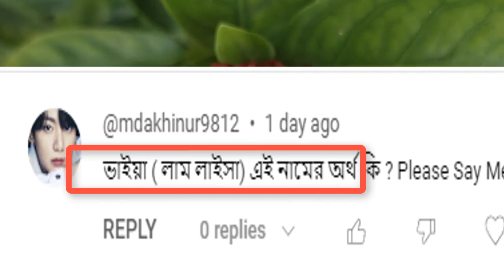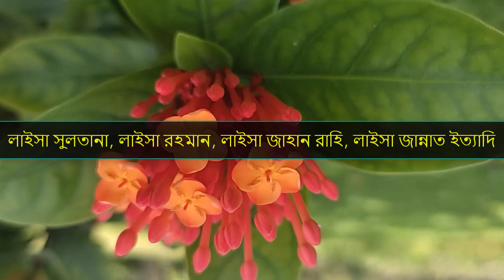লাইসা নামের অর্থ কি | Laisa Name Meaning | Laisa Namer Ortho ki | Prio Islam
আমাদের আজকের পর্বে আমরা দেখবো লাইসা  নামের অর্থ কি বা লাইসা  নামের ইসলামিক অর্থ কি অথবা, লাইসা  কি ইসলামিক নাম এমন সব প্রশ্নের উত্তর নিয়েই আমাদের আজকের পর্ব । Laisa Name Meaning বা Laisa Namer Ortho ki . আমাদের চ্যানেলে মেয়েদের ইসলামিক নাম বা মেয়েদের আধুনিক নাম অর্থসহ পাবেন । আপনার প্রিয় জনের নামের অর্থ জানতে আমাদের আজকের ভিডিও  Laisa Name Meaning বা Laisa Namer Ortho ki অথবা লাইসা  নামের অর্থ কি ভিডিওটি সম্পর্ন দেখুন, এবং আপনার প্রিয় জনের নামটি লিকে কমেন্ট করুন । আমাদের চ্যানেল Prio Islam আপনার সন্তানের জন্য সুন্দর সুন্দর নাম পাবেন । মেয়েদের ইসলামিক নাম , ছেলেদের ইসলামিক নাম অর্থ সহ জানতে পারবেন ।
আমাদের আজকের পর্বটি লাইসা   নামের অর্থ কি বা Laisa Namer Ortho ki অথবা Laisa Name Meaning দেখার জন্য অনুরোধ রইল ।
আমাদের কাছে অনেকেই প্রশ্ন করে থাকে Laisa name meaning in bengali অথবা Laisa name meaning in arabic আবার অনেকে এটা বলে থাকে Laisa name meaning in urdu কিনবা Laisa Name meanin in hindi কেউ কেউ বলে থাকে Laisa Name Meaning in islam তাদের উদ্দ্যেশে আমরা বাংলাতে উত্তর দেবার চেষ্টা করি সরবো সময়।
Laisa name | Laisa namer ortho | Laisa | Laisa name ta kmn

This Is Islamic video. Laisa Name Meaning or Laisa Namer Ortho ki . At first watching this video.